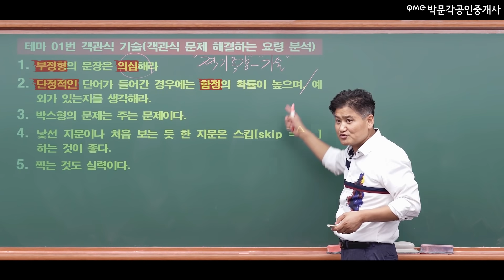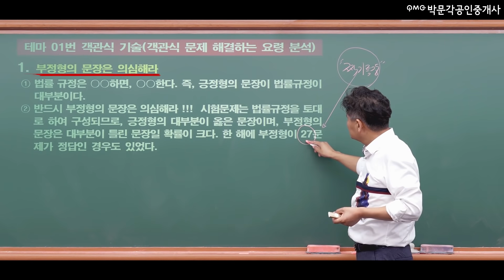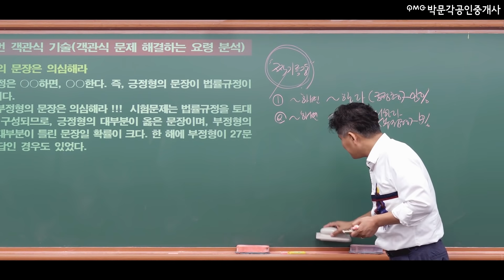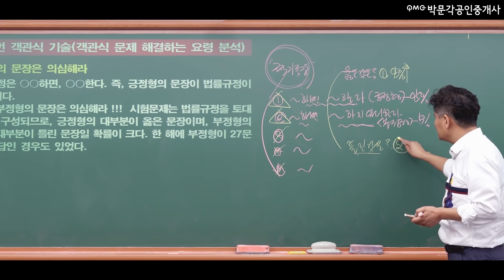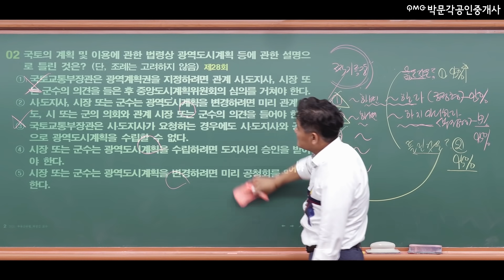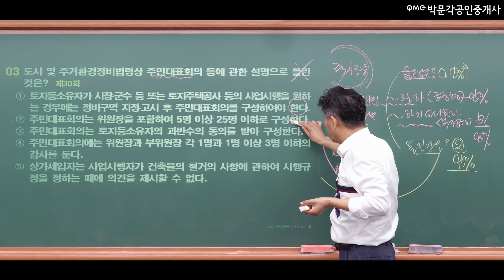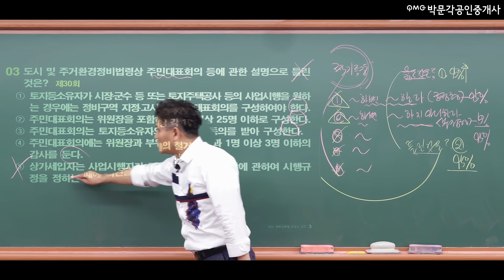박문각 클라쓰│공법 문제풀이스킬 객관식 시험의 기술! │박문각 공인중개사 공법 최성진 │부정형 문장은 의심해라!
공인중개사 공법 시험,
모르는 문제가 나왔을 경우 당황하지 말고
일단 부정형 문장부터 의심 해 보세요 :)
최성진 교수님의 시험 꿀팁 !